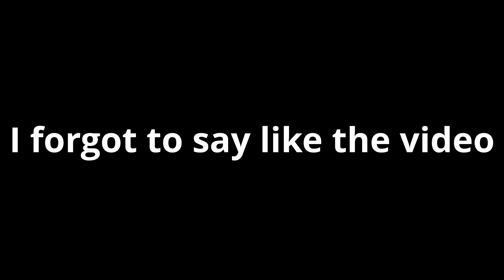Getting RARE Coaster Credits at the Washington State Fair! | 2023 Vlog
I was super lucky to be able to visit the Washington State Fair during the few weeks that it was open this year! There are some super rare and fun coasters there that I got to ride! I hope y'all enjoy!